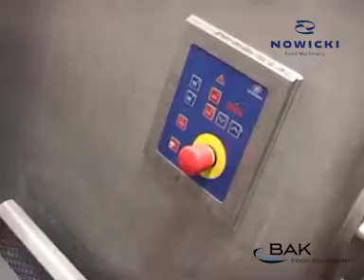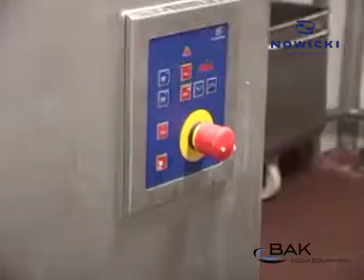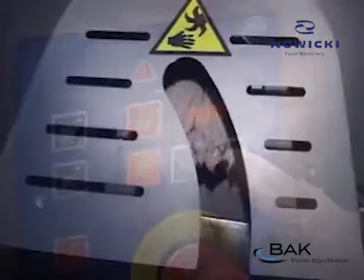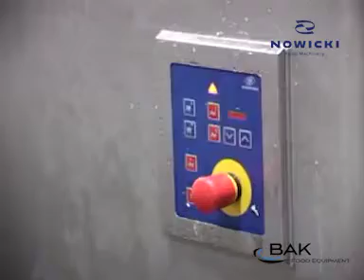NOMA Meat grinder W 160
Designed for grinding meat that is fresh or frozen down to –4°F (–20°C), Nowicki W-130, W-160, and W-200 angle grinders can output meat ground to specific levels of granulation. The automatic angle grinders feature high-quality stainless-steel construction and high efficiency.